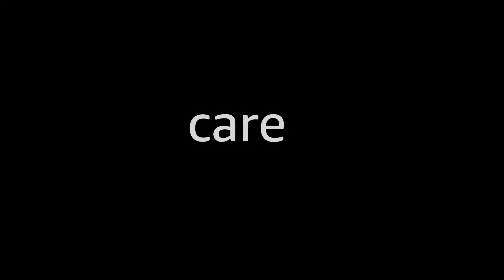DD_Amazon Care_Meet The Team